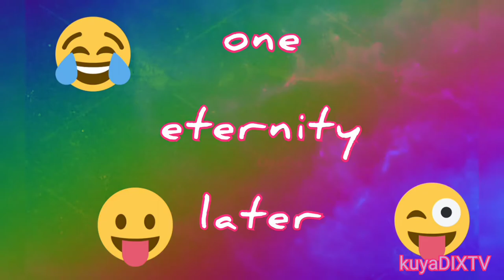CATCH & COOK+SURVIVAL+MUKBANG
BUHAY PROBINSYA
catch & cook
fish mukbang

1rod1reelfishing survival catch and cook,
catch and cook day 1,
catch and cook and camp episode 1,
catch and cook survival ep 1,
1 rod catch and cook,
catch and cook 2020,
catch and cook 24 hours,
survival fishing catch and cook 24 hours,
fishing catch and cook 2020,